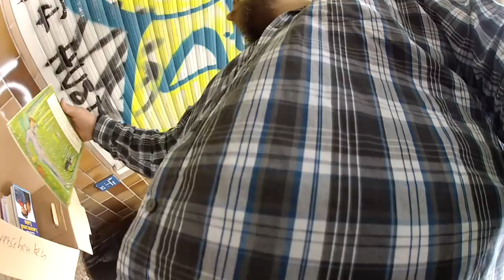Fatbike Reparatur für Minderjährige Wolles Klingelstreich & Stream läuft nicht # 479 Tommys Vlog´s